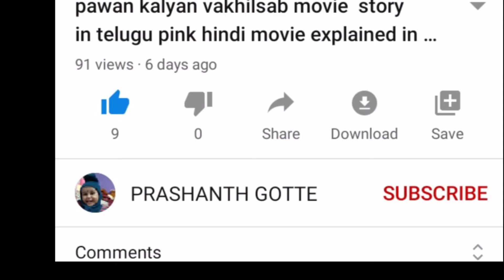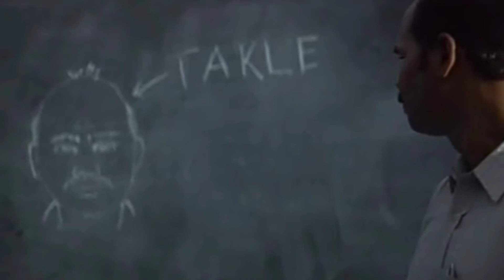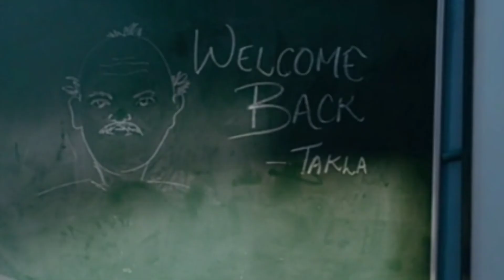Bala movie explained in telugu,hindi bala movie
hindi movie  bala explained in telugu